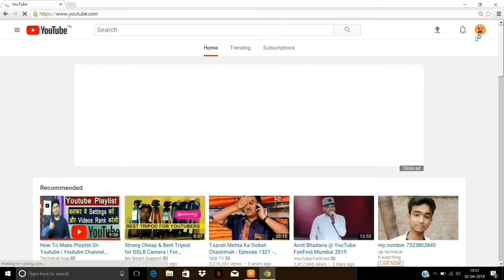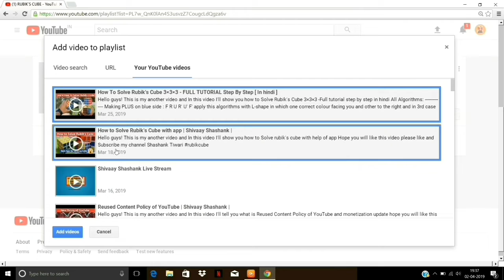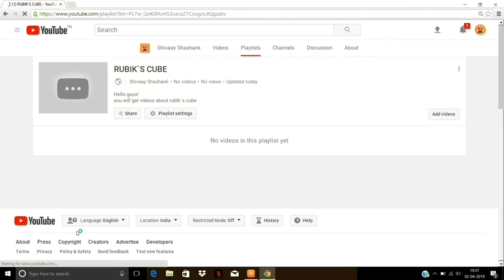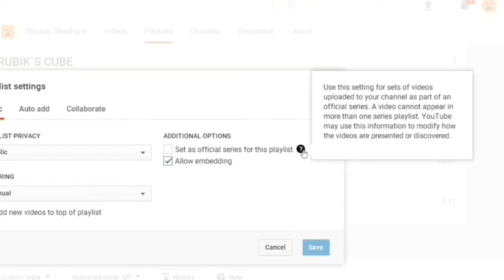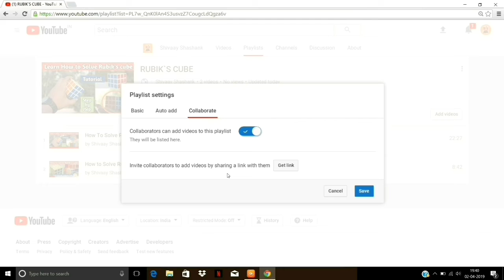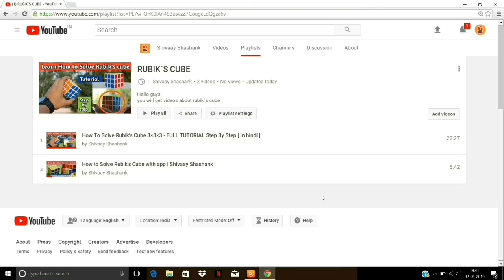How To Make Playlist On YouTube | YouTube Channel Playlist Full Setting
Hello guys!

This is my another video and
 In this video I'll show you How To Make Playlist On YouTube and  important playlist setting

Shashank Tiwari